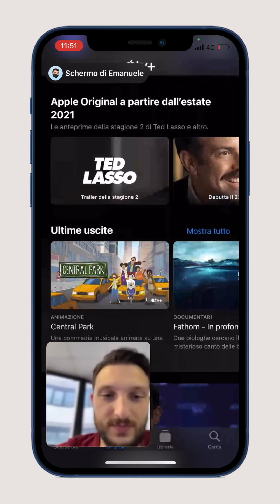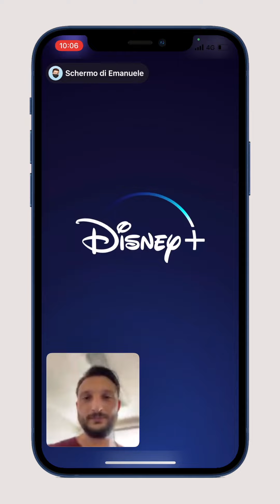Shareplay su iOS15 - cos'è e come funziona (ANTEPRIMA)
iOS 15 beta 2 sblocca finalmente la funzione "shareplay" di FaceTime, vediamo come funziona.

AIUTACI A CRESCERE. BASTA SOLO UN CLICK DA PARTE TUA MA PER NOI E' IMPORTANTE:

Richiedi la tua carta HYPE gratuitamente, senza spese di attivazione, di gestione e di mantenimento, supporta Apple Pay e vi regala anche 10€

I nostri migliori articoli vengono condivisi su Telegram. Unisciti